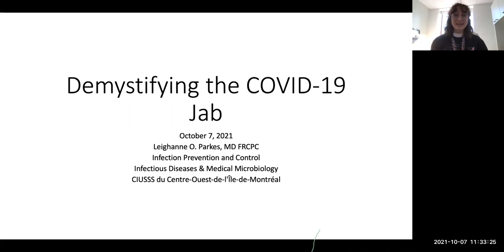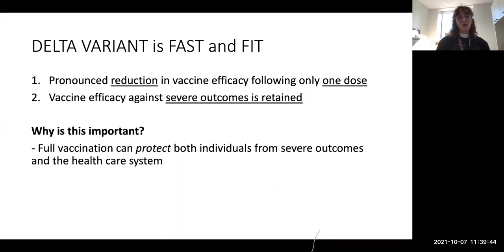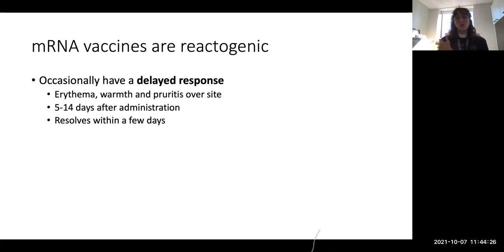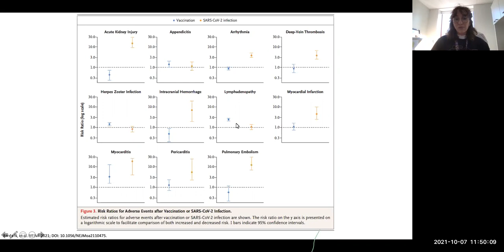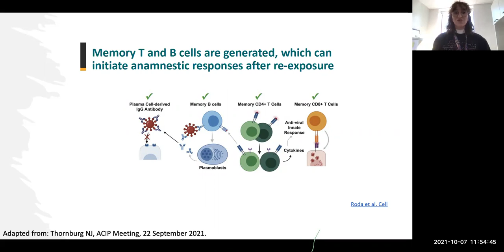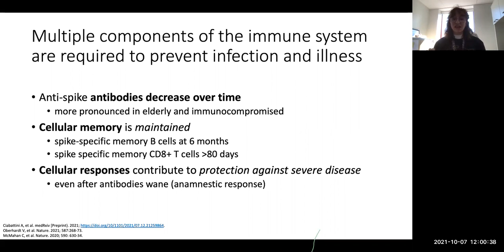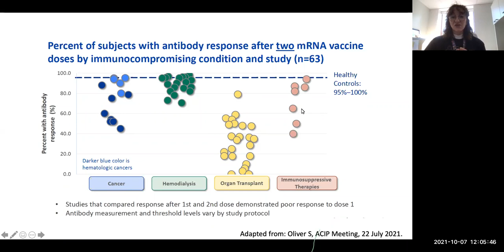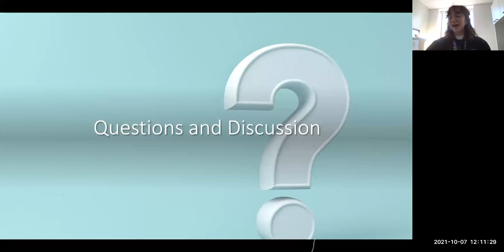Cancer, COVID-19 and the 4th wave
In this informative webinar, Dr. Leighanne Parkes  answers questions about COVID-19 and how to protect yourself during the fourth wave, vaccines for immunocompromised populations, and the unique needs of cancers patients. Dr. Parkes is Assistant Professor in McGill University's Department of Medicine and an infectious disease specialist and microbiologist at the Jewish General Hospital. Presented by Hope&Cope on October 7, 2021.